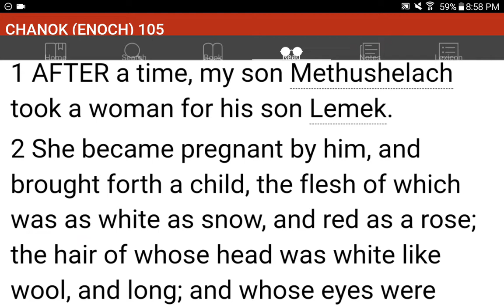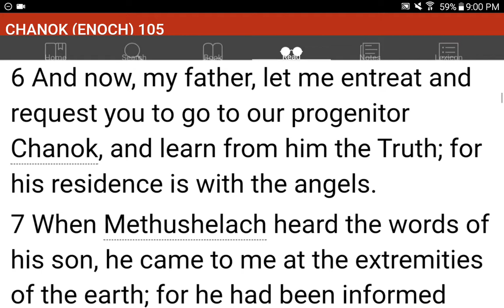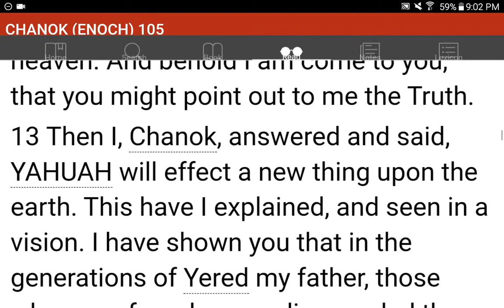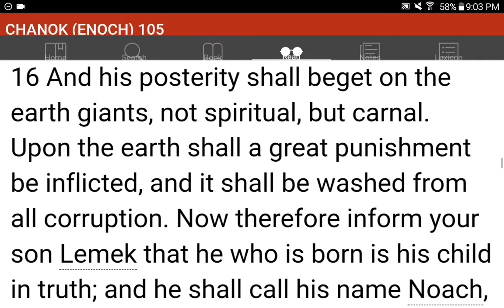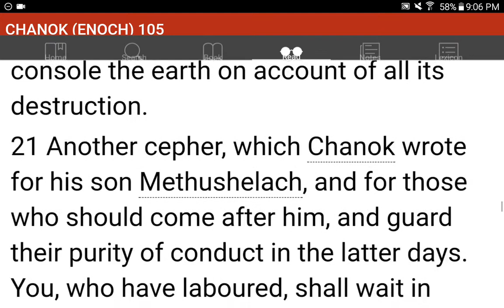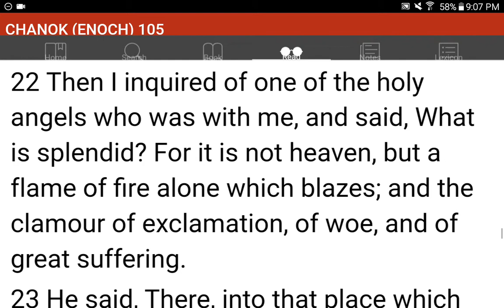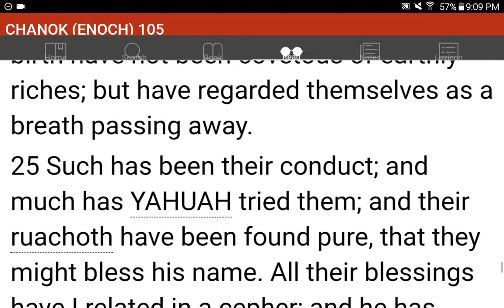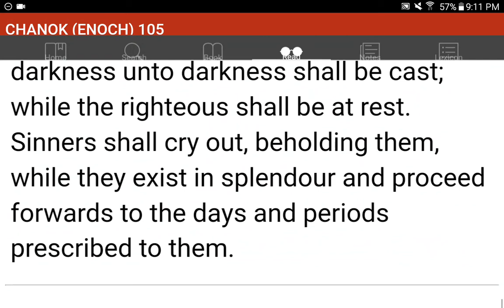💜h?™ "What's the MOST HELPFUL & SIMPLEST WAY that WORKS?"™ GIVE 1P/Month NOW! GCash